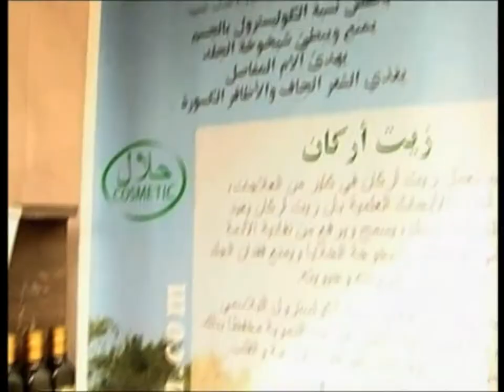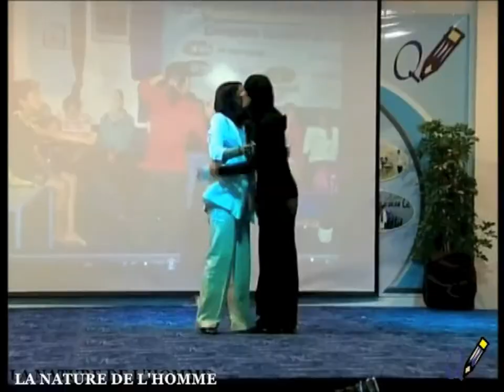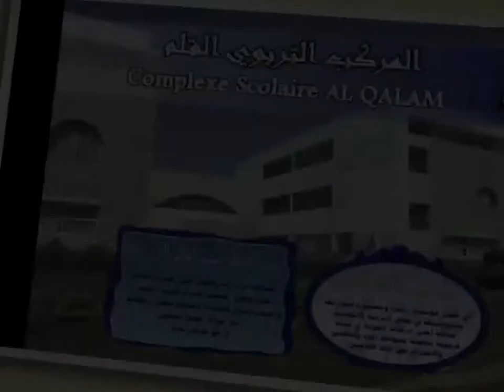Les meilleurs moments 2012 2013 / Lycée